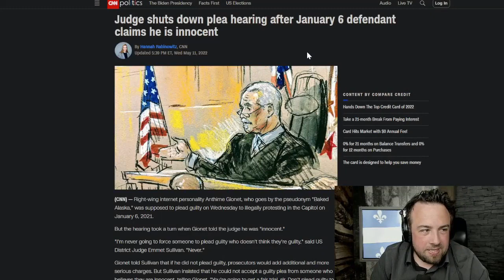Baked Alaska accidentally pleads innocent - JFG Tonight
Baked Alaska accidentally pleaded innocent when he wanted to get a plea deal.

Clip taken from:
Baked Alaska Feints Guilty Plea, Claims Innocence | JFGT #529